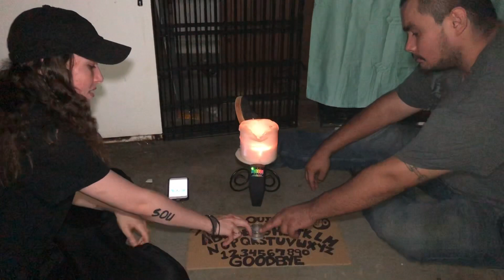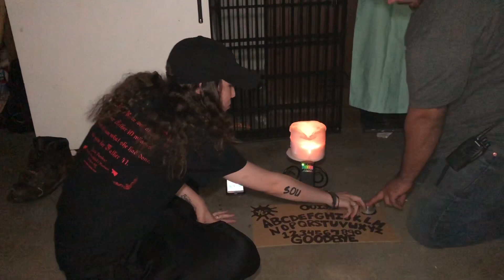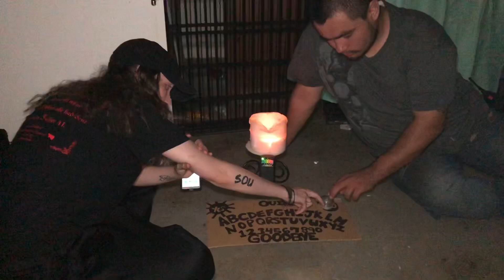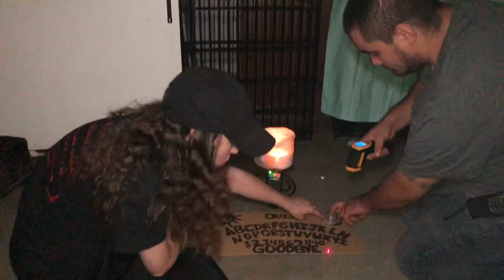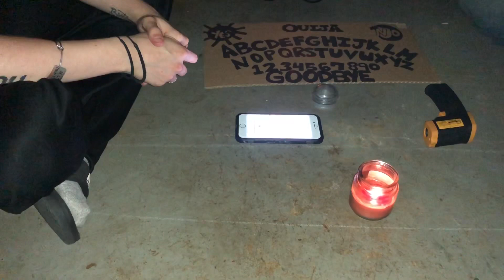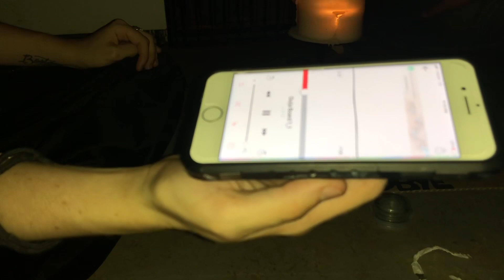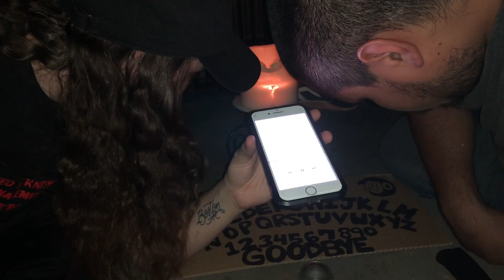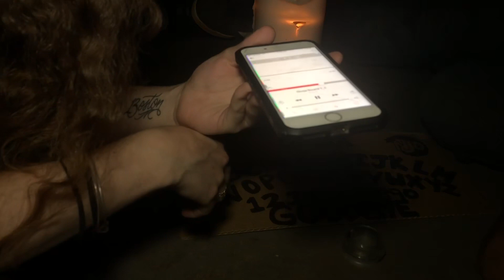OUIJA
SNAP: OTNPARANORMAL
ANCHOR.FM/OTNPARANORMAL